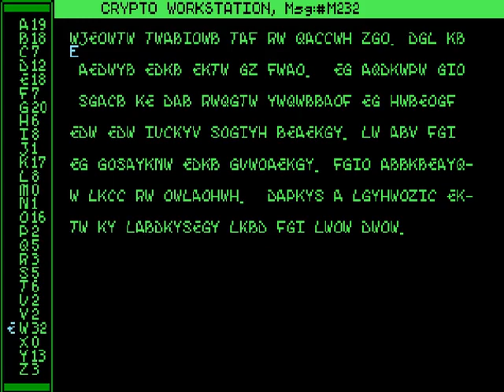AMIGA - Commodore Amiga - Covert Action_v1.0_1834.mp4